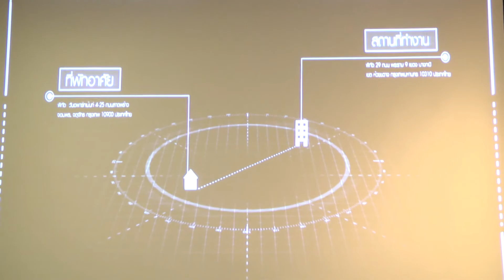สำนักงานคุมประพฤติจังหวัดสุพรรณบุรี จัดโครงการสัมมนาเพื่อสร้างความรู้ความเข้าใจแก่บุคลากรจากภาครัฐแล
สำนักงานคุมประพฤติจังหวัดสุพรรณบุรี จัดโครงการสัมมนาเพื่อสร้างความรู้ความเข้าใจแก่บุคลากรจากภาครัฐและผู้มีอำนาจสั่งใช้อุปกรณ์เครื่องมือติดตามตัวอิเลกทรอนิกส์ มาใช้กับผู้กระทำผิด
 ที่ห้องประชุมโรงแรมศรีอู่ทองแกรนด์ อำเภอเมืองสุพรรณบุรี  นายสาโรจน์  เอี่ยมองค์  ผู้พิพากษาหัวหน้าศาลจังหวัดสุพรรณบุรี  เป็นประธานเปิดโครงการสัมมนาเพื่อสร้างความรู้ความเข้าใจแก่บุคลากรจากภาครัฐและผู้มีอำนาจสั่งใช้อุปกรณ์เครื่องมือติดตามตัวอิเลกทรอนิกส์ มาใช้กับผู้กระทำผิด  โดยมี ผู้พิพากษาหัวหน้าศาลแขวงสุพรรณบุรี ผุ้พิพากษาศาลเยาวชนและครอบครัวจังหวัดสุพรรณบุรี  อัยการจังหวัด และหัวหน้าส่วนราชการที่เกี่ยวข้องเข้าร่วมโครงการ โดยมีกลุ่มเป้าหมายเข้าร่วมโครงการรวมจำนวนทั้งสิ้น 63 คน
 นายเศวตนันท์  สุขพันธ์ ผู้อำนวยการสำนักงานคุมประพฤติจังหวัดสุพรรณบุรี ได้กล่าวว่า  สำนักงานคุมประพฤติจังหวัดสุพรรณบุรี  กระทรวงยุติธรรม  เป็นหน่วยงานที่มีบทบาทภารกิจในด้านการดำเนินงานคุมประพฤติผู้กระทำผิดในชั้นภายหลังศาลมีคำพิพากษา การพัก การลงโทษ ลดวันต้องโทษจำคุก  การคุมประพฤติเด็กและเยาวชน  รวมทั้งดำเนินการสงเคราะห์กระทำผิดภายหลังปล่อย  และภายหลังพ้นการคุมประพฤติ  โดยมีเป้าหมายเพื่อป้องกันการกระทำผิดซ้ำเพื่อแก้ไขฟื้นฟูผู้กระทำผิดให้สามารถปรับเปลี่ยนพฤติกรรมเป็นที่ยอมรับของชุมชนและสังคม
 กรมคุมประพฤติได้ดำเนินการตามนโยบายกระทรวงยุติธรรมที่เน้นการปรับปรุงแก้ไขฟื้นฟูผู้กระทำผิดในชุมชนโดยได้มีการนำอุปกรณ์อิเลกทรอนิกส์ติดตามตัวผู้กระทำผิดระบบอิเลกทรอนิกส์ โมนิเตอร์ริ่งหรือ  EM มาใช้กับผู้ที่อยู่ในความดูแลตามภารกิจของกรมคุมประพฤติการดำเนินการในระยะเริ่มแรกมีการดำเนินงานในสำนักงานคุมประพฤติหลายแห่งซึ่งประสบความสำเร็จเป็นอย่างดีซึ่งในปีนี้ กรมคุมประพฤติมีนโยบายในการขยายผลการดำเนินงาน ไปยังสำนักงานคุมประพฤติทั่วประเทศ      ทั้งนี้ในการดำเนินงานผู้เกี่ยวข้องจำเป็นต้องมีความรู้ความเข้าใจในด้านเทคโนโลยีตลอดจนกฎหมายที่เกี่ยวข้องในเรื่องนี้เพื่อให้สามารถนำอุปกรณ์อีเลกทรอนิกส์ ติดตามตัวผู้กระทำความผิดไปใช้ในการปฏิบัติงานได้อย่างมีประสิทธิภาพบรรลุตามวัตถุประสงค์ต่อไป
สนง.ประชาสัมพันธ์จังหวัดสุพรรณบุรี วันที่ 14 ก.ย. 61